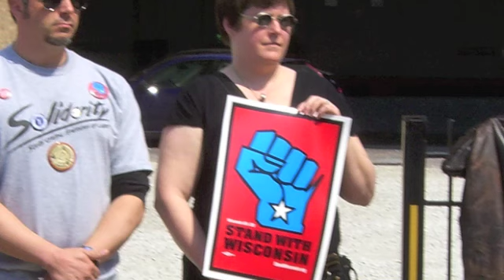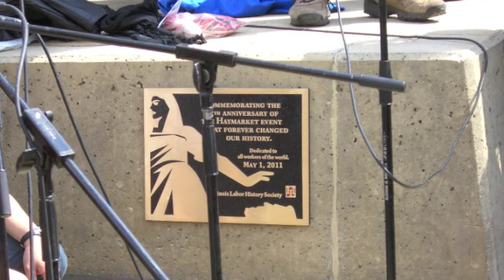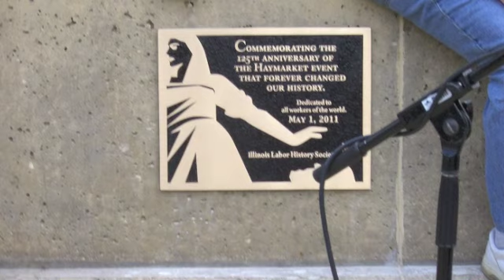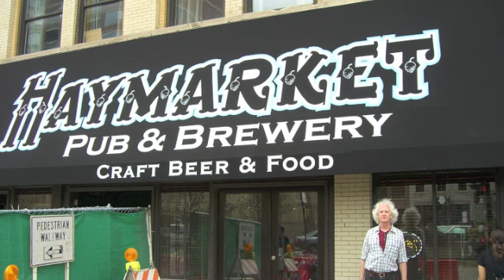May Day Haymarket 125, 4-30-11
Bucky Halker and Jon Langford at Chicago's Haymarket Anniversary re-enactment, 125 Years, April 30, 2011